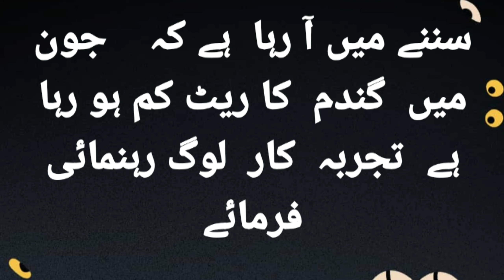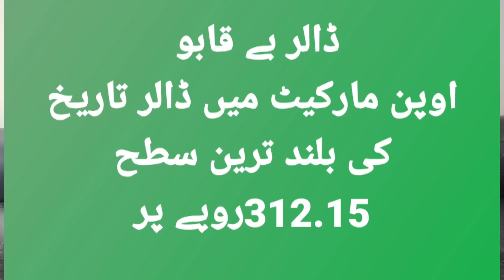Wheat price today | گندم کی قیمتیں | Decline in wheat price | daily wheat price update. گندم کی قیمت